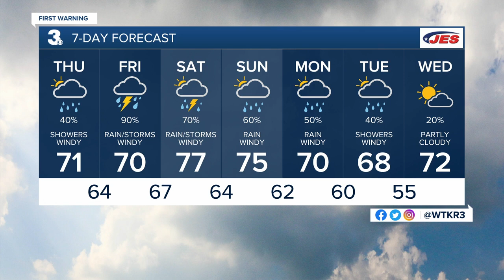Thursday Morning Weather Webcast